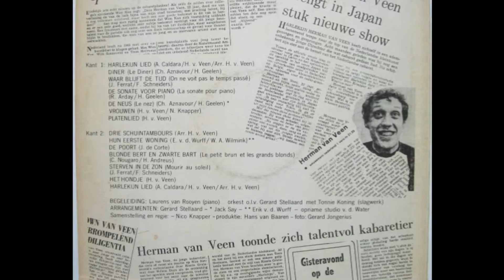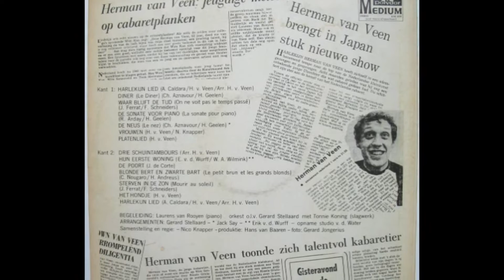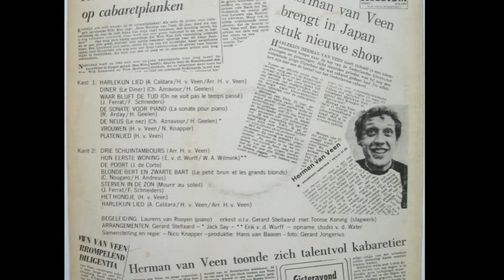Sterven in de zon